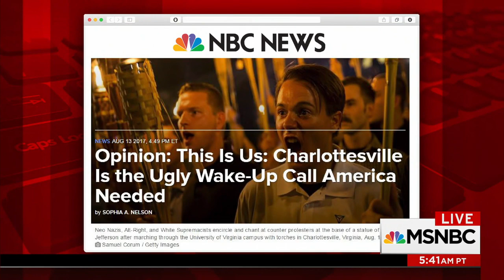America Charlottesville Is Our Wake-Up Call: Watch Sophia on "Morning Joe"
Award winning author and journalist appeared on Morning Joe on Monday, August 16, 2017 to discuss the past weekend's events in Charlottesville, VA.